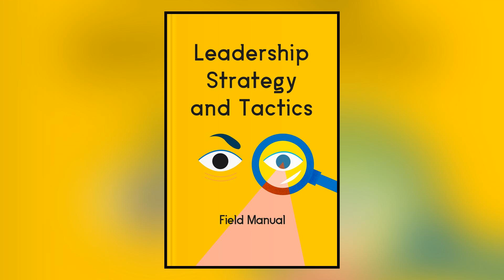Leadership Strategy and Tactics (Jocko Willink)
Leadership Strategy and Tactics: Field Manual

Are you seeking ways to become a better leader? Do you feel you could perform more effectively if you just had a leadership mentor who could hold your hands and whisper guidance into your ear? If so, this summary is for you.

Jocko Willink is an ex-Navy SEAL with vast experience leading troops on missions in the U.S. and the Middle East. He is also the co-author of the New York Times bestselling leadership book Extreme Ownership. In this tidbit, Jocko Willink teaches you what to do when promoted to a new position, how to deal with imposter syndrome as a new leader, and how to build trust as you relate with your superiors and subordinates. The principles in this summary apply to people in new leadership positions as much as they apply to those who have been leading for decades.

“Leaders must own everything in their world. There is no one else to blame.” ~ Jocko Willink

Chapters:
00:00 Chapter 1
02:02 Chapter 2
03:51 Chapter 3
05:32 Chapter 4
07:43 Chapter 5
09:10 Chapter 6
11:02 Conclusion